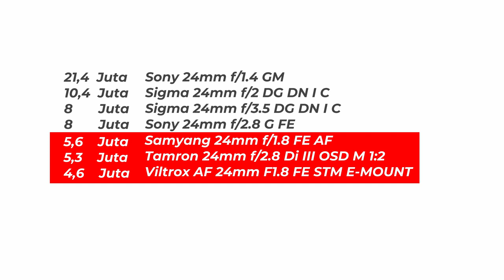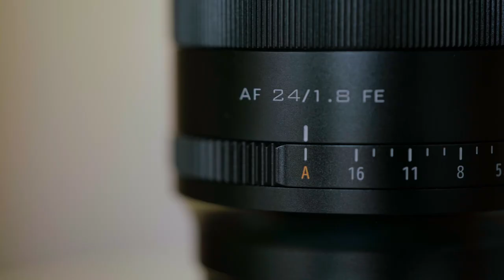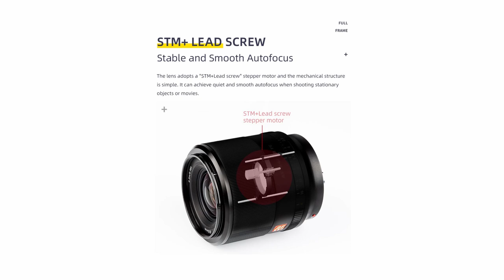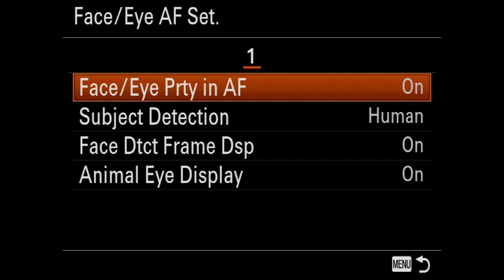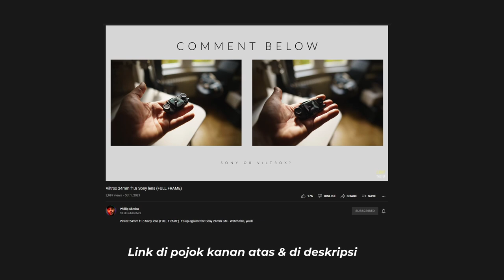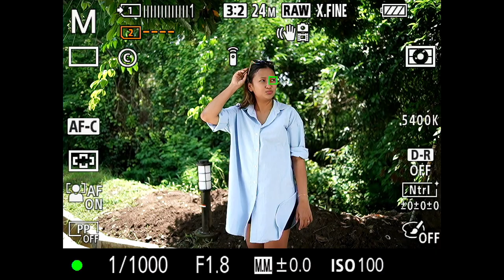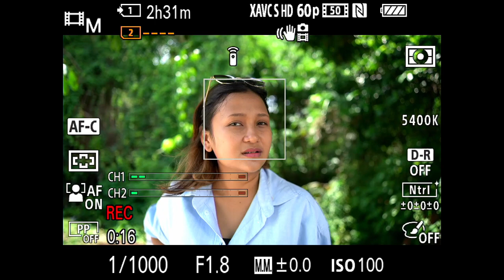VILTROX 24MM F1.8 SONY FE Lensa Wide, Murah, Bokeh, Tajem Untuk Sony Fullframe Auto Focus Cinematic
Beli Lensa Viltrox 24mm F1.8 FE Sony

0:00 - Intro
0:44 - Kualitas Bahan
4:18 - Kualitas Gambar
8:05 - Test Lapangan